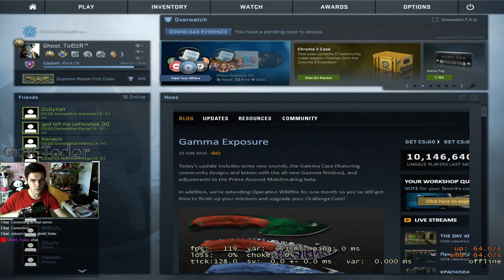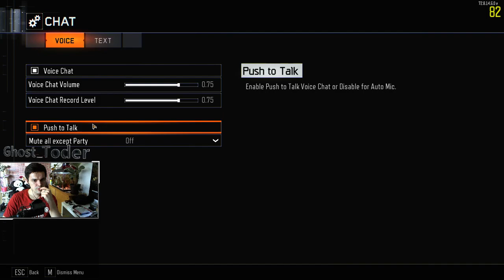Third Live Stream, Playing CSGO/BO3 and some rage :D 720p60fps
Third Stream, Welcome everyone.

|| Note that with streaming I get fps loss ||

PC specs:
♦ US Links ♦
► CPU : Intel Core i5-4690K 3.5 GHz
► Graphic Card: EVGA GeForce GTX 960 SuperSC Edition 2GB
► RAM : G.Skill DDR3 16GB DDR3 1600
► Motherboard: MSI Z97-G43
► Cooler: CoolerMaster Hyper 212 EVO
► Hard Drive: 1TB 3,5" Seagate SATA 3
► PSU: 500 WATT ATX 80 PLUS® Gold
► Case: Zalman Z11 NEO PC ATX
► Webcam: Logitech B910 HD
► Mouse: Roccat Kova 2015 / 2016
► Keyboard: SHARKOON SKILLER PRO Blue
► Headset: Logitech G35
► Microphone : Auna Mic-900B N/A

♦ Germany Links ♦
► Motherboard: MSI Z97-G43
► Headset: Logitech G35
► Microphone : Auna Mic-900B

♦ UK Links ♦
► Motherboard: MSI Z97-G43
► Headset: Logitech G35
► Microphone : Auna Mic-900B

- Ghost_Toder